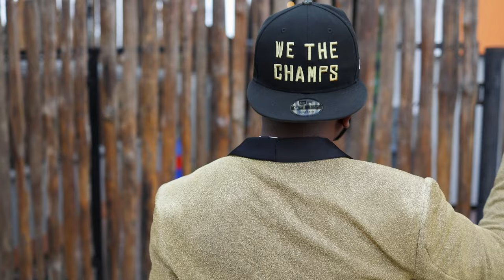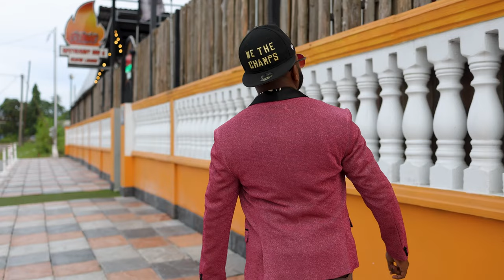Vee Ram - Neele Gagan Ke Tale (2023 Bollywood Cover)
Artiste:
Vee Ram

Riddim, Mixed, Mastered
& Produced by:
Big Rich

Studio:
Pungalunks Factory

Adesh Sahadeo.

English Lyrics by:
Vee Ram

Background Vocals by:
Tanya Rawlinson

Artwork by:
Himraj Bir

Video by:
DJ DIN
(Enhanced Media Systems Ltd.)